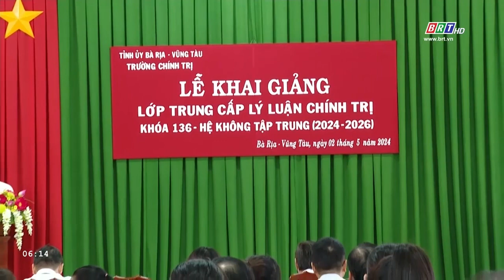Khai giảng lớp trung cấp lý luận chính trị khóa 136 | BRTgo